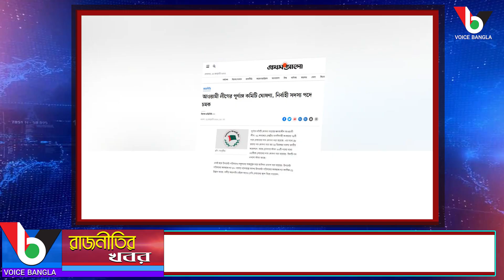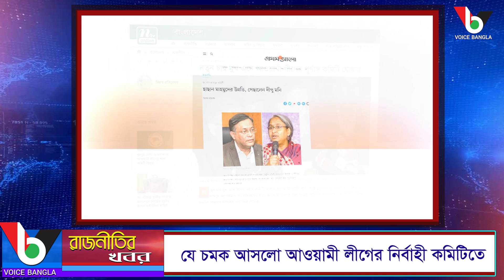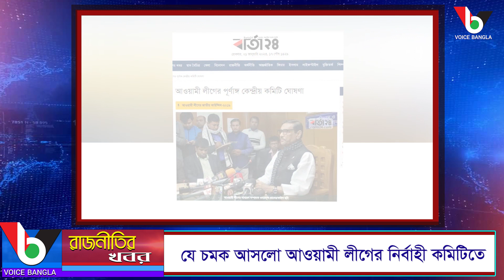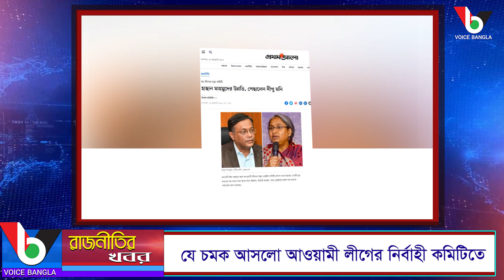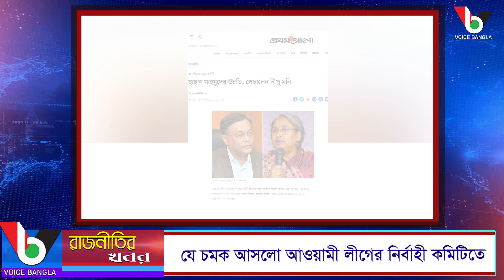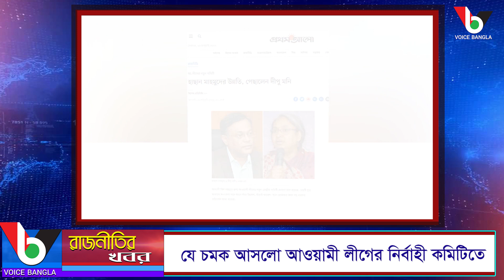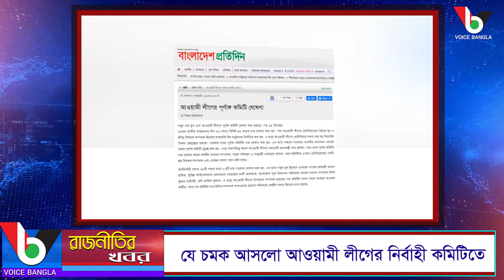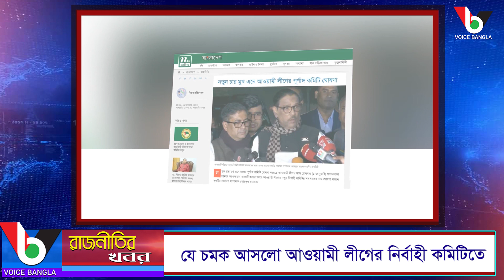যে চমক আসলো আওয়ামী লীগের নির্বাহী কমিটিতে I Voice Bangla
যে চমক আসলো আওয়ামী লীগের নির্বাহী কমিটিতে
Voice Bangla

*** ANTI-PIRACY WARNING ***